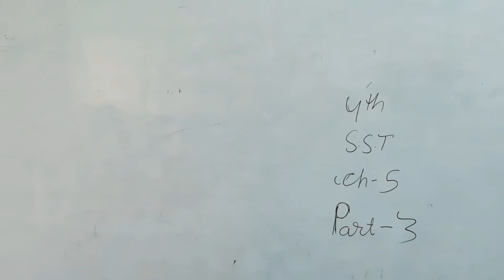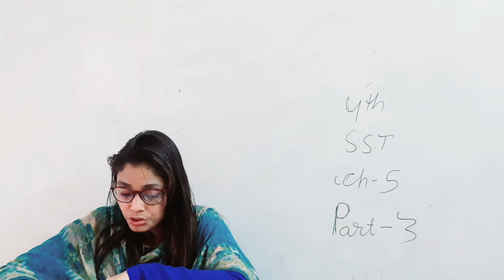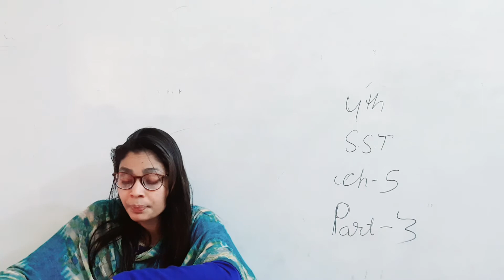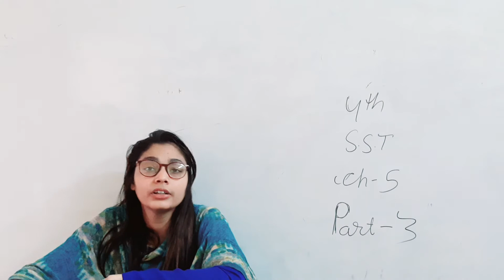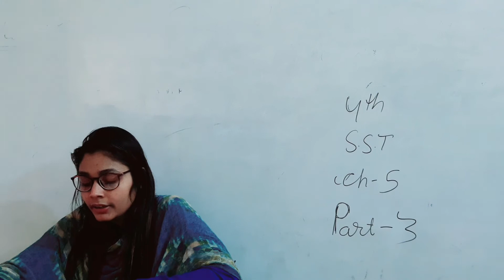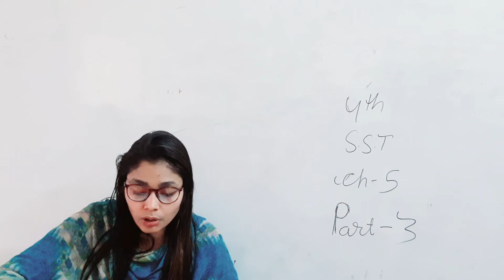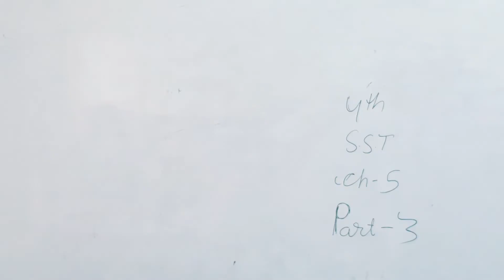Class 4th chpt 5 part 2